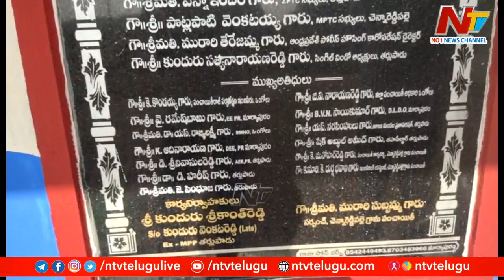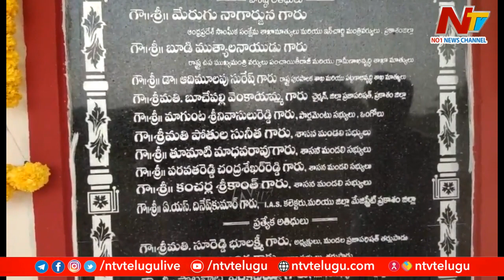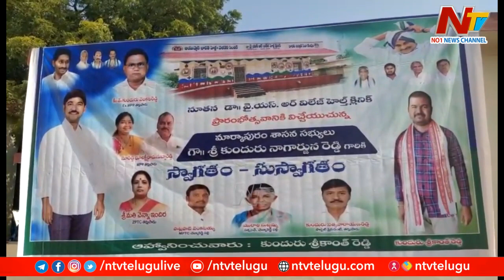MLA KP Nagarjuna Reddy Inaugurates Rythu Bharosa, YSR Health Clinic | Ntv